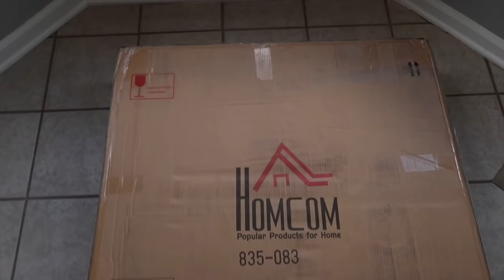NEW Space Saving Dining Set! || Sharlene Colon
I JUST WANT TO SAY I DONT REPRESENT WAYFAIR OR WHAT THEY DO AND THIS VIDEO WAS PRERECORDED.

Dining Set from Wayfair: Moya Space Saving 5 Piece Dining Set by Union Rustic